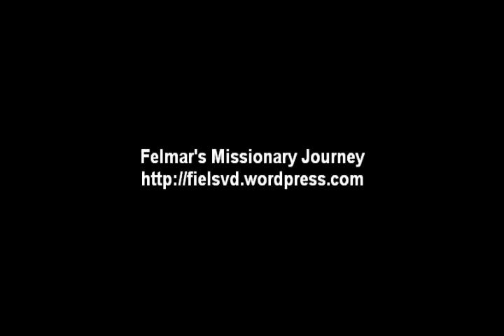The 1972 Miracle of St. Michael the Archangel in Mabuhay, Zamboanga Sibugay, Philippines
THE MIRACLE OF ST. MICHAEL THE ARCHANGEL IN 1972

At the peak of the battle between the Barracuda and the Ilaga in 1972, a story about St. Michael the Archangel's intercession lived until today after being passed from one generation to another here in this part of the world -- Municipality of Mabuhay, Zamboanga Sibugay (which was then part of Zamboanga del Sur).

The Barracuda refers to the Moro armed group who battled with the Christian Ilaga warriors.

According to the witnesses who lived until today, when the Barracuda already penetrated at the Poblacion, one of the principal targets of attack was the newborn parish of Parokya San Miguel. There were only 6 soldiers at the Xavier High School who were guarding both the parish and the parochial school. The people already ran for their lives. One survivor told me that her aunt just delivered her baby when they heard gunshots. They then brought their boiling and half-cooked rice in a kettle and hid in the bushes.

But the seeming triumph of evil was shot-lived. The throng of Barracuda rebels suddenly retreated when they saw a legion of armies coming from the parish church. The whole area was filled with bright light, making the Barracuda ran in fear. The legion of armies also disappeared when the rebels already left. As to who the soldiers were, nobody knew. Certainly, they were not the 6 soldiers stationed at the school. The parishioners believed that it was St. Michal leading the celestial armies against the invaders. One of the Muslim rebels who renewed his life after the war, also testified to the truth of the story. Almer (not his real name) said, "nakakita mig dakong tawo nga hayag kaayo ang panagwag kauban ang daghan kaayong nag-gilak-gilak nga sundalo. Mao nga nangahadlok mi ug nanagan." (We saw a man with a very bright face together with a band of armies dazzling in white. So, we ran with fear and trembling.)

Year after year, the parishioners of Parokya San Miguel continue to tell the story.